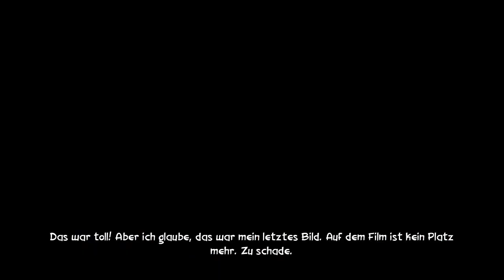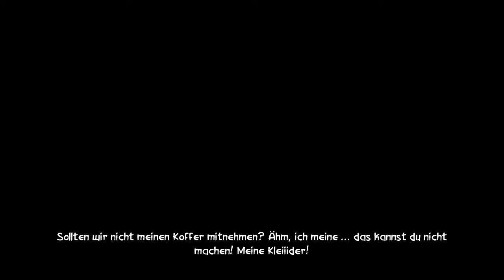Jack Keane 2 Lösung 09 In der Wüste gestrandet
Nach der wilden Verfolgungsjagd streikt das Auto. Mitten in der Wüste. Also muss Jack schauen was die Natur zu bieten hat, um das Auto wieder hinzukriegen. Oder ist etwas in den Tiefen einer Damenhandtasche zu ergattern?